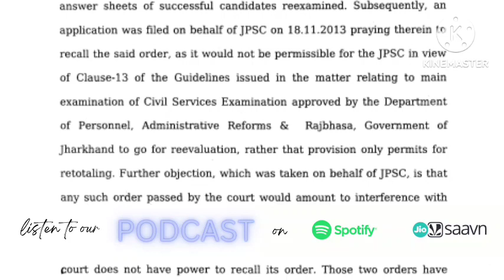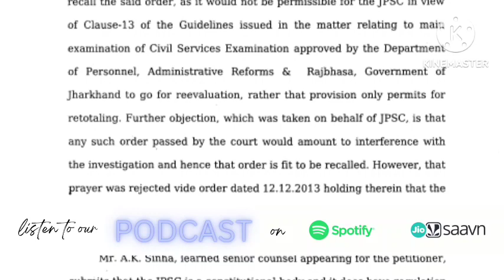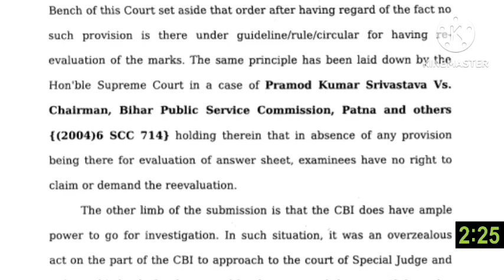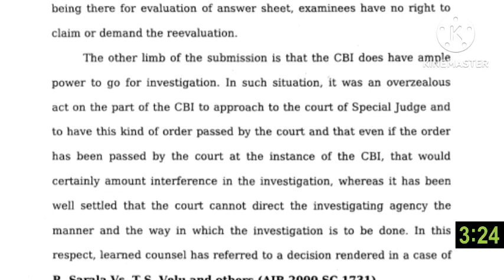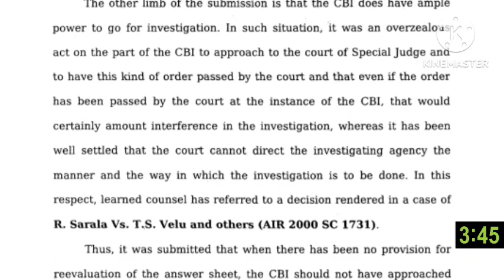100 WPM | JHARKHAND High Court Dictation | Legal Dictation | Shorthand Dictation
4. Download PRESIDENT'S SPEECH JOURNAL WITH STROKES VOL 1  for SSC, RRB, Parliamentary Reporter:

5. Download LEGAL SHORTHAND JOURNAL WITH STROKES VOL 1

6. Download LEGAL SHORTHAND JOURNAL WITH STROKES VOL 2

10. Join our Telegram channel for the latest updates (RRB, SSC, Judiciary and others)